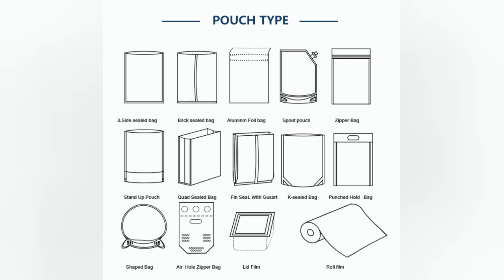How To Use Flat Bottom Bag for storage the snake food?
An important property of this packaging product side gusset bag is its flat, stable base with rounded edges, for excellent stability and easy emptying. Custom Printed Zipper Pouch is the ideal packaging solution for lightweight contents such as coffee, dry/wet pet snack, whey protein powder, cereal, rice, tea or sugar.